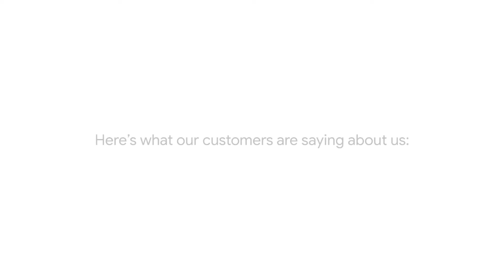Mikku & Sons Roofing Introduction